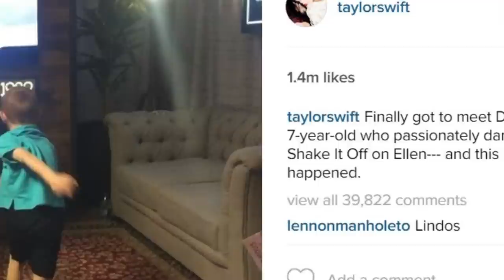Taylor Swift Shakes It Off With 7 Year Old Superfan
The Mindy Project season 4 is out now exclusively on Hulu! to tune-in!
A special Thank you goes out to The Mindy Project on HULU for sponsoring this episode of News Feed.

Our hearts MELTED when 7-year-old Dylan Barnes danced as if no one was watching on The Ellen Show, and now it appears someone special WAS watching

His passionate dance moves to Taylor Swift’s “Shake It Off” was so epic that Taylor Swift had to get in on HIS performance.

Dylan’s mom would record him jamming along to his favorite song, “Shake It Off” in his living room with NO practice, and thanks to social media and the ever-so-generous Ellen Degeneres, Dylan got to perform his rendition in front of her studio audience last week.

I loved that Dylan talked about his original choreography, saying, “I don’t really practice it, I normally just make it up during the dance, so I go in my living room and start practicing.” Because who’s got time to practice?

But of course Ellen being Ellen, she gifted Dylan with tickets to Taylor’s Kansas City 1989 tour stop, and also told him that he might get the chance to go backstage and meet Taylor… and I’m sure you guys can only imagine what happens next…

Dylan not only got to meet his idol, but his wildest dreams came true and he got to shake it off with Taylor as well. T-Swift took to Insta after her show to share the adorable video of the two, saying “Finally got to meet Dylan, the 7-year-old who passionately danced to Shake It Off on Ellen --- and this happened."

Dylan’s mom also took to social media to thank Taylor for making her sons dreams come true, tweeting, “Thank you @taylorswift13 for making persianbigred dreams come true! You are a class act! shakeitoff TaylorSwift."

And how sweet it is of Taylor to make so many fans’ dreams come true, but I want to know what you guys thought about  her special meet-and-greet (or should I say meet-and-dance) with Dylan, so get to talking right down here in the comments section below. After that, you can click right over here to watch us get all Debatable about which of Taylor’s 1989 singles is the BEST and you definitely don’t wanna miss out on this one. Thanks so much for checking in with me here on Clevver News, I’m your host Erin Robinson and I’ll see ya next time!